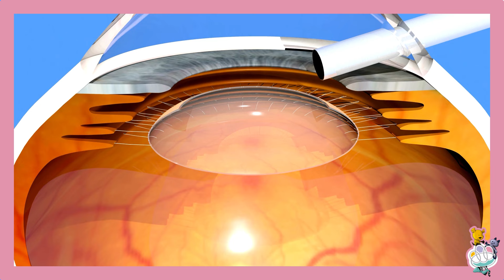Catarata em Pets | Inova Hospital Veterinário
A catarata em pets é uma doença causada por uma alteração nas lentes dos olhos do pet, que passam de cristalinas para uma coloração esbranquiçada ou azulada, sendo esse o sintoma mais comum da doença, que não causa mudanças tão visíveis. Essa alteração pode levar a perda gradativa ou abrupta da visão.

Apesar do seu aparecimento ser bastante comum com a chegada da terceira idade, a catarata em pets também pode ser causada por problemas congênitos, hereditários, traumáticos (como uma inflamação) ou até mesmo como consequência de outras doenças, como a diabetes.

Assim como a úlcera de córnea, a catarata também pode levar a perda da visão do pet, apresentando comportamentos como esbarrar em objetos e se tornar mais inseguro ao andar.

Além de cegueira e desconforto, a doença também pode causar inflamação crônica intraocular e glaucoma secundário.
Realizado o diagnóstico da doença por meio de exames clínicos e de imagem, o tratamento é exclusivamente cirúrgico, não sendo recomendado o uso de medicamentos como o colírio para catarata de cachorro, por exemplo.

Infelizmente, a catarata é um problema que não tem cura, já que uma vez que a lente se torna opaca, é necessário removê-la ou substituí-la por meio de uma cirurgia.

E, apesar de uma cirurgia bem sucedida trazer de volta a qualidade de vida do seu amiguinho, o procedimento não é garantia de devolução completa da visão do pet.

De qualquer forma, é muito importante contar com uma equipe veterinária de confiança, que saberá qual o procedimento mais indicado no caso, já que nem todos os cães estão aptos a realizar a cirurgia, sendo necessário realizar exames prévios.

Para que a cirurgia seja bem sucedida, o pós-operatório deve ser seguido criteriosamente, evitando assim inflamações e infecções no local.

Para isso, podem ser recomendados medicamentos, como colírios, e o uso do colar elisabetano, impedindo que o pet coce o local.

Precisa de ajuda para cuidar do seu amiguinho? Entre em contato com a Inova e agende uma visita!